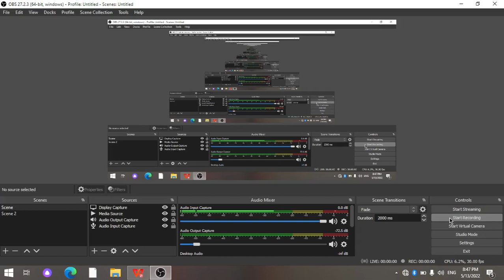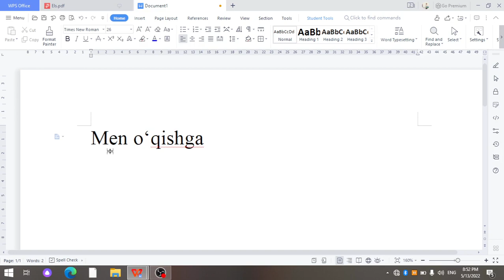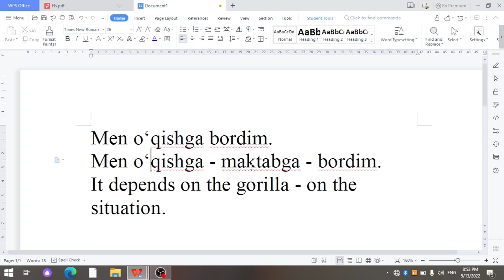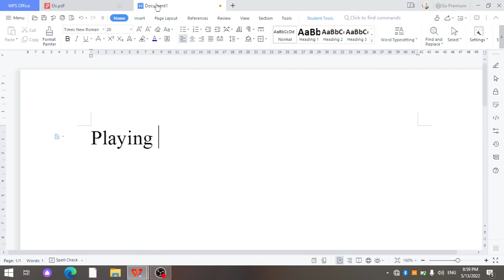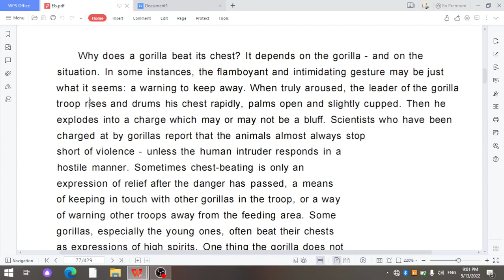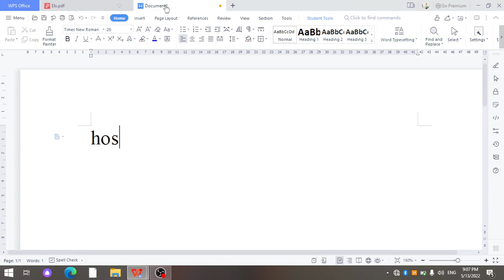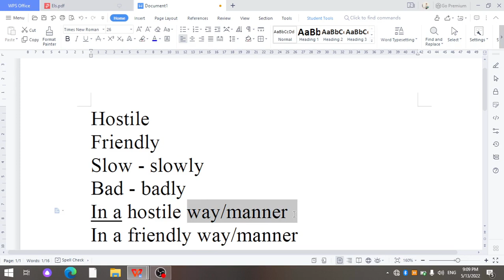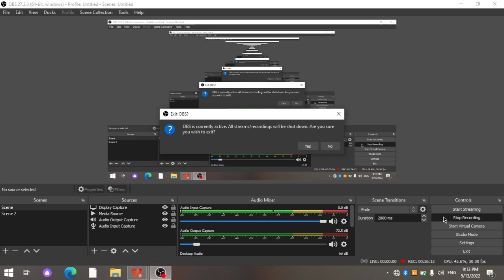English through reading: 36-dars. The gorilla's chest-beating